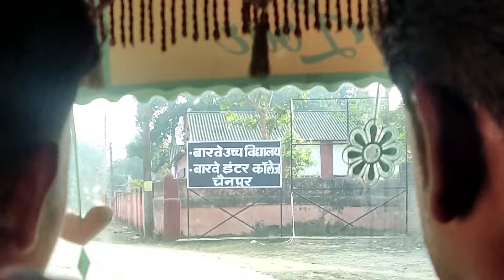Oho Re इतना सुंदर सुंदर Guiya 🥰 मैं फिर शादी घर आ गया Oho Re Maja 😉 Dinesh Kerketta Vlogs